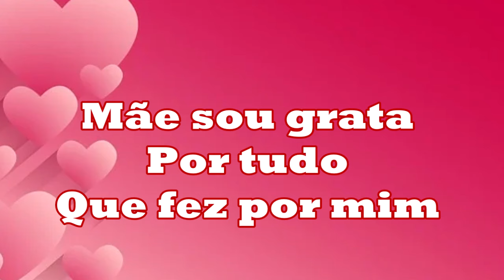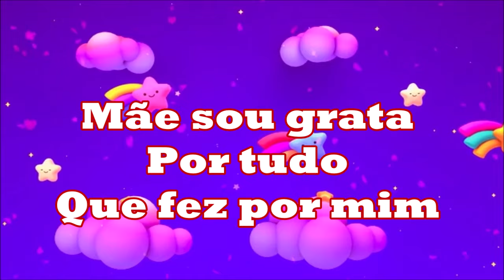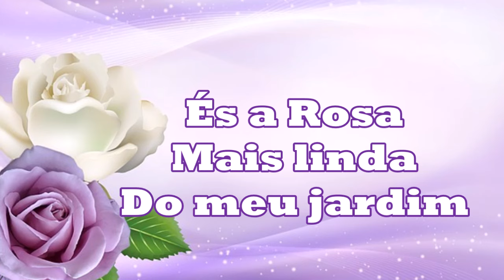"Mamãe" És a Rosa Mais Linda Cantado Com Letras ( Yasmim Veríssimo )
Mãe sou grata por tudo que fez por mim
Cada gesto de carinho que recebi
Nunca vou esquecer.
Como eu Amo você.
Muitas alegrias nós iremos viver

Mamãe que Deus Abençoe sua vida
És a Rosa mais linda do meu jardim
Mamãe eu Te Amo!
( Editado por: Marilza Chaguri ) ( Louvor com: Yasmim Veríssimo )